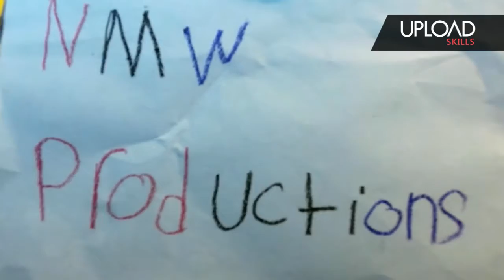you did what whit what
t10 you did WHAT